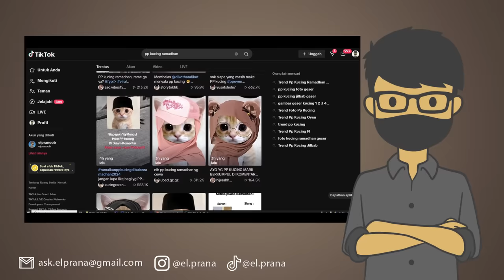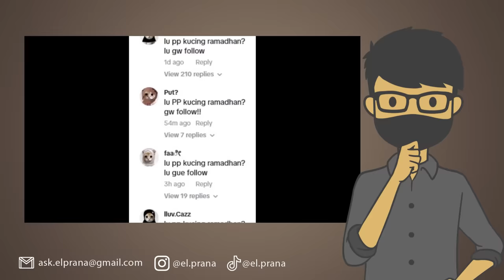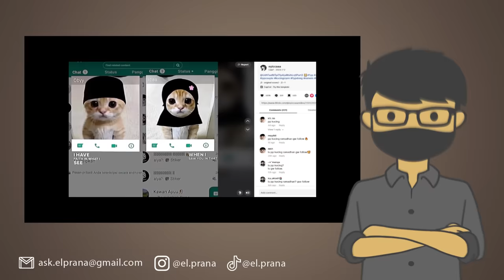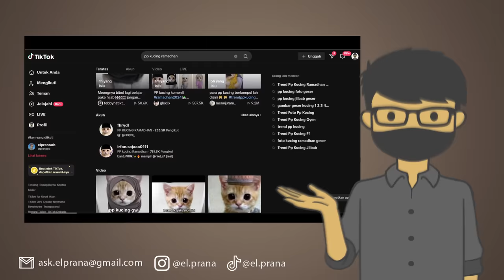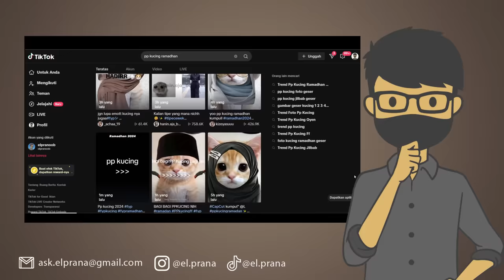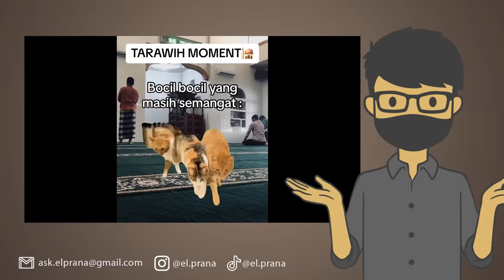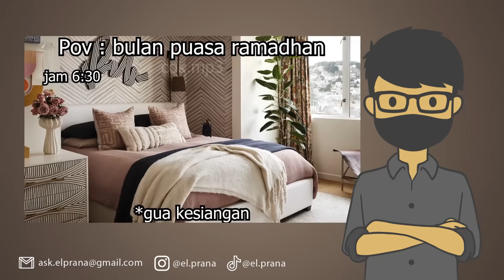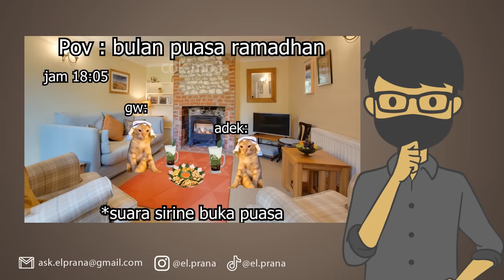FAKTA SERAM DI BALIK PP KUCING YANG SEDANG VIRAL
Akhir-akhir ini sedang viral dengan PP Kucing Ramadhan. Katanya, ada misteri di balik PP Kucing tersebut!!

Follow Yuk!

EL PRANA
EL PRANA PP KUCING
EL PRANA ASAL USUL
MISTERI PP KUCING
CERITA SERAM PP KUCING
PP KUCING RAMADHAN
PP KUCING RAMADHAN TIKTOK
PP KUCING HANTU
PP KUCING SERAM
KUCING SERAM
HANTU KUCING
ASAL USUL PP KUCING RAMADHAN
SEJARAH PP KUCING RAMADHAN
AWAL MULA PP KUCING RAMADHAN